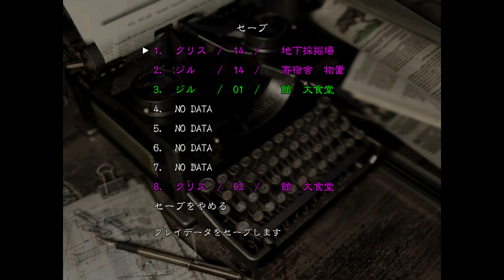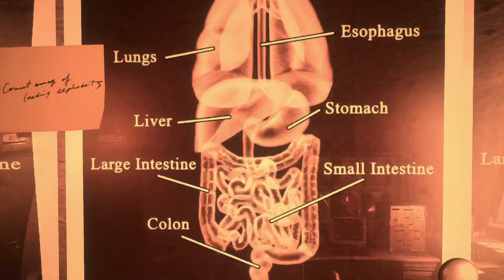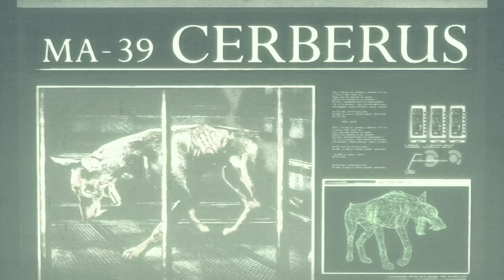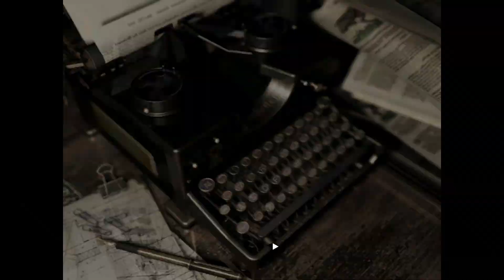biohazard® HD REMASTER_６ クリス編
biohazard HD REMASTER